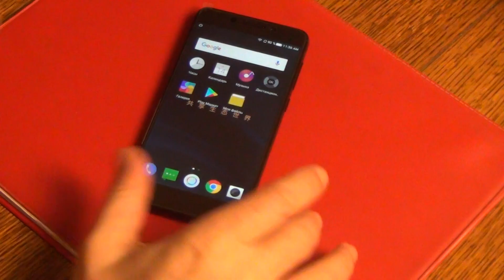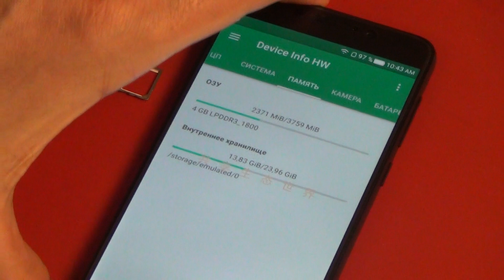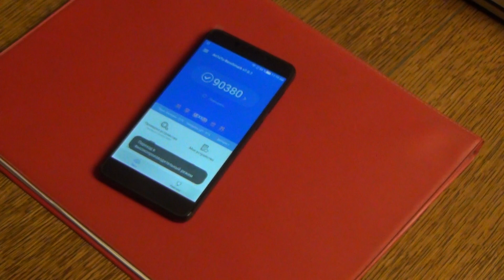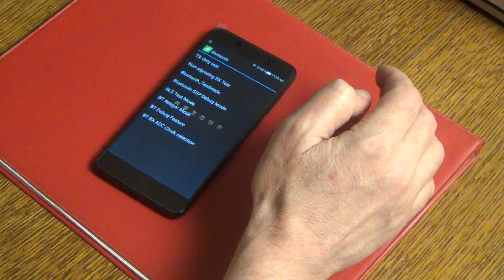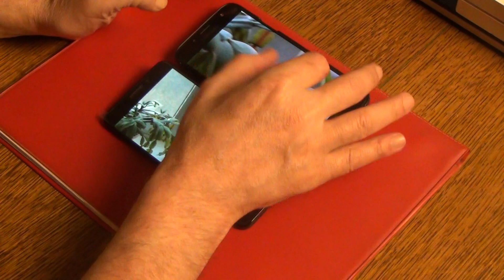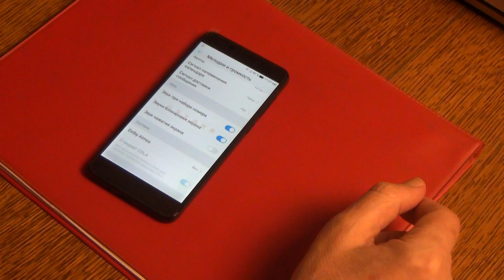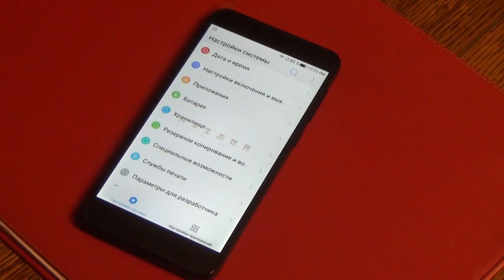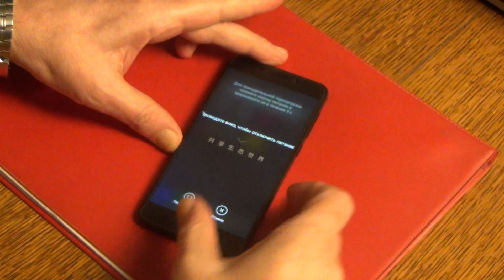LeEco Le pro 3 x651 AI Edition стоит ли своих 150 долл.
Вход в инженерное меню (*#*#3646633#*#*)